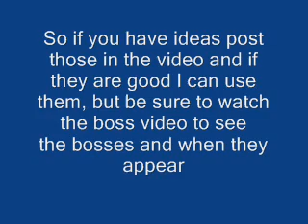SSB4 Story Mode Ideas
Well the video says all, In the last part I will thank you for the ideas hope you come with good ideas and make it different from SSE